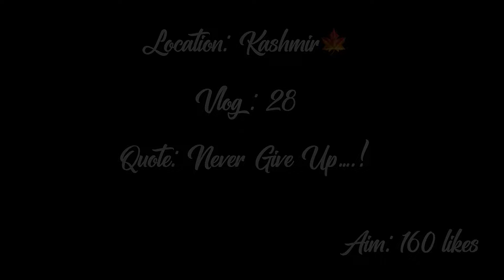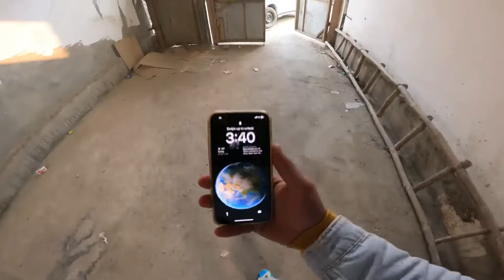Fuel khatam⛽️ Friend kee help krni padi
Hi guys.

Amazon links;
1: iphone 12pro Max (512gb)

2: GOPRO HERO 9 black

3: GOPRO HERO 9 (bundle pack)

4: GoPro mic adapter (3.5mm)

5: Gopro hero 9/10 charger & 3 batteries;

6:Useful go pro mounts

7: Best 3way monopod for gopro

8: Ulanzi case for gopro 9

9: silicon case for gopro 9

(More products i use)

1: best Collar mic:Boya BY- M1
Another best collar mic(JBL)

2: best helmet mic : Maono Au-400

3: best shotgun mic : Boya- BY MM1

4: Budget tripod for phone

5: Tripod with wireless remote

6: Cold shoe mount for mic

7: Telesin strap chin mount

8: Another phone mount on helmet

Mounts for any action camera

9: Useful mounts

10: combo mounts